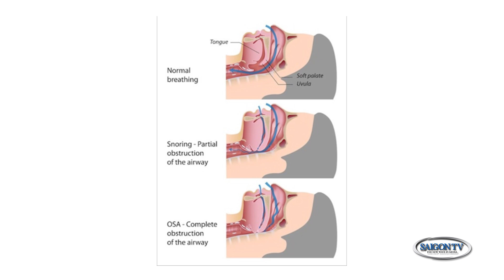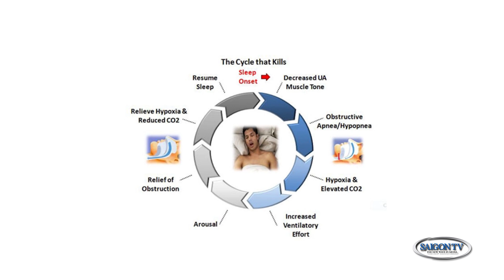SAIGON TV 📺 - CÂU CHUYỆN Y KHOA - BS TAM LE PHẦN 1